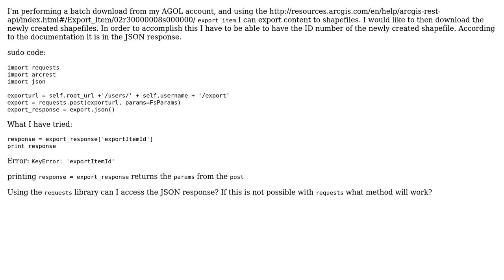GIS: Getting a JSON response with requests and ArcGIS REST API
With thanks & praise to God, and with thanks to the many people who have made this project possible! You are responsible for your own actions.